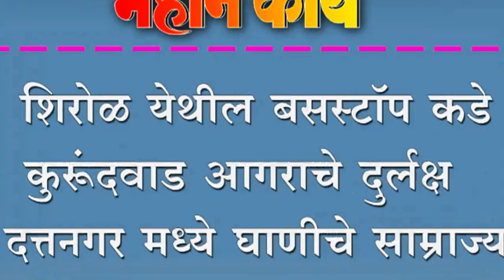शिरोळ येथील बसस्टॉप कडे कुरूंदवाड आगराचे दुर्लक्ष ; दत्तनगर मध्ये घाणीचे साम्राज्य